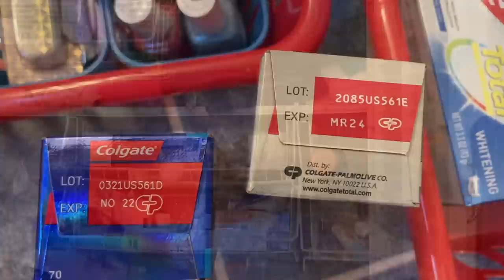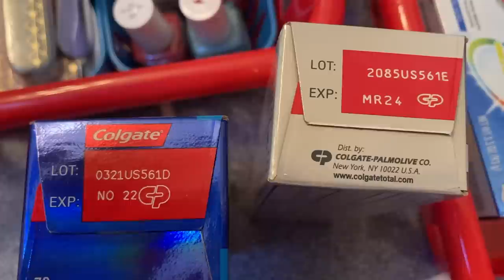ARE YOU READY? PREP & ORGANIZE WITH US FOR FALL!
Save Money! Frugal Living! Prepare for the unexpected!  How we are preparing for Fall! Rising Costs! Inflation! Learn the changes we need to make to adjust to price increases! Early retirement debt and mortgage free couple shows you how you can have an abundant and full life with less money! Living a debt free life is possible by simple budgeting and not over spending! Debt free living is within reach!